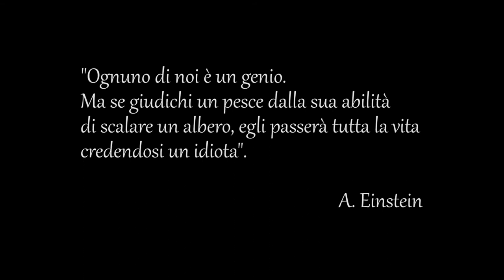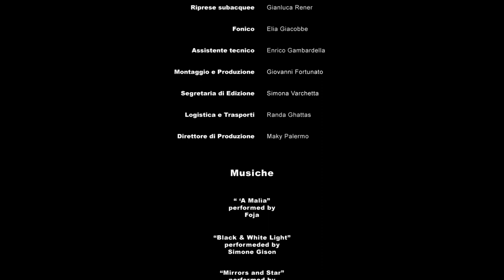Phylum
"Ognuno di noi è un genio. ma se giudichi un pesce dalla sua capacità di scalare un albero, egli passerà tutta la vita credendosi un idiota" (A. Einstein)

Di Maky Palermo, Giovanni Fortunato, Simona Varchetta. Napoli, 2017.
Con: Vincenzo Boni, Alessio Sigillo, Giusi Schiano di Cola
Musiche: Foja, Simone Gison, Valerio Polito, Valerio Ruotolo.
Riprese subacquee: Gianluca Reiner
Tecnici: Elia Giacobbe, Enrico Gambardella
Logistica e trasporti: Randa Ghattas
Con la supervisione di Nicola Giuliano e Gianfranco Pannone
Si ringrazia: MCT - Master Cinema e televisione, Caravaggio Sporting Village

1° Classificato concorso Diversamente Uguali al BCT - Benevento Cinema e Televisione 2017